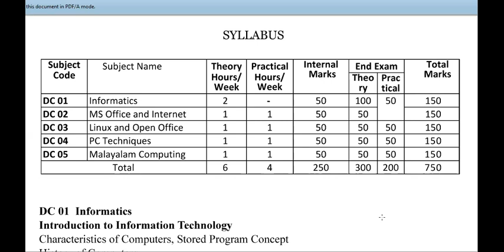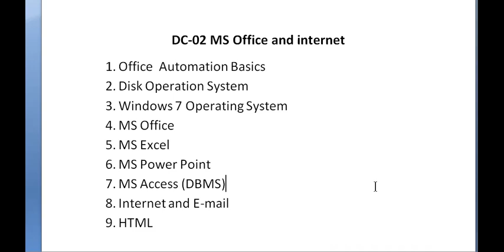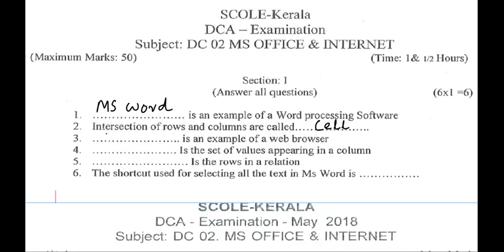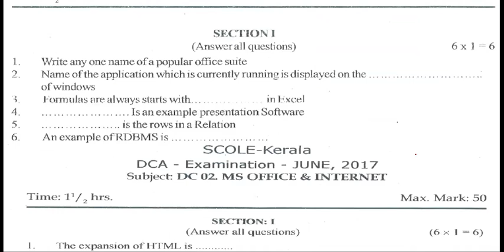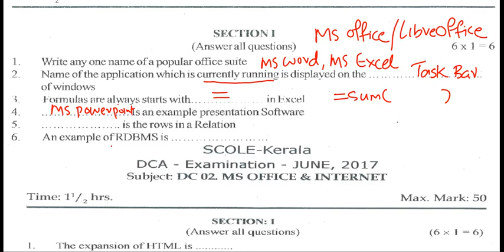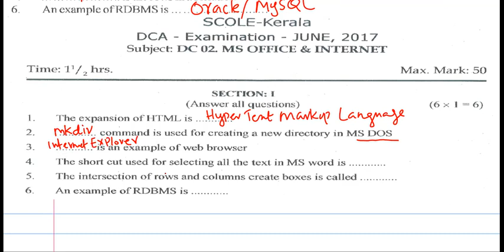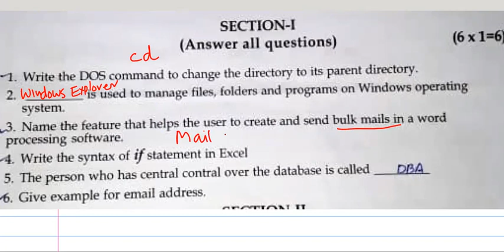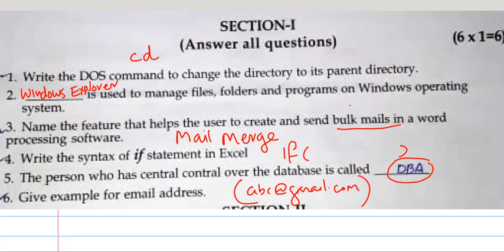Scole Kerala DCA | DC02 MS Office and Internet | Solved Previous Year Question Papers